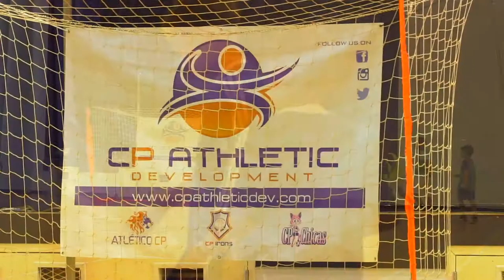CP athletic development | Bermuda